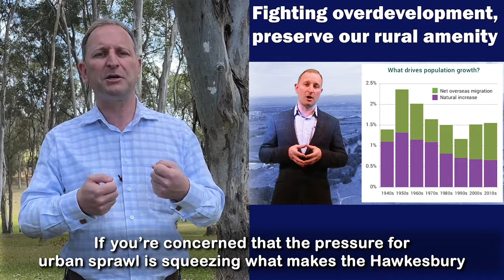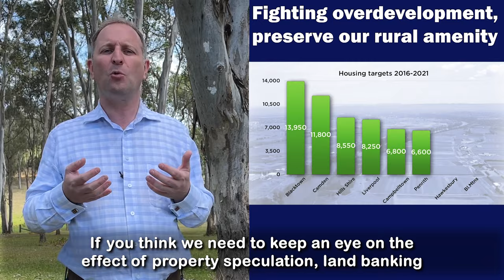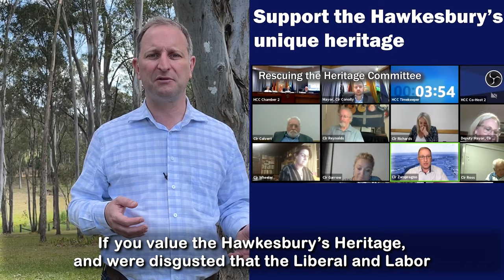Councillor Zamprogno - What we stand for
This video described our values and pledges for the 2021 Hawkesbury Local Government election. It's a summary of the issues people have raised with me as important and my focus in my second term of Council will be to deliver on these for the people of the Hawkesbury.
Watch this, and hold me to them!